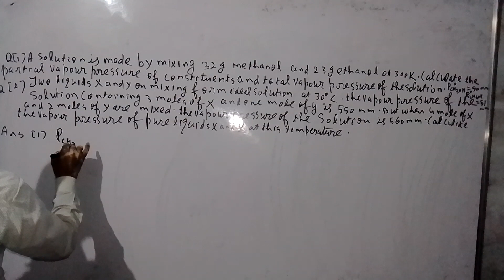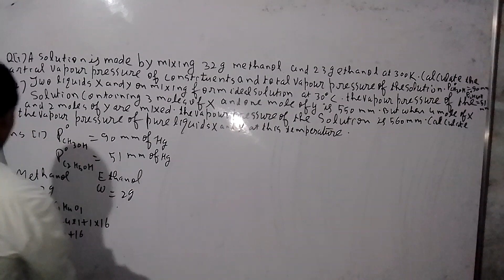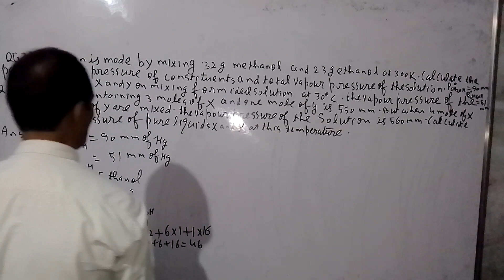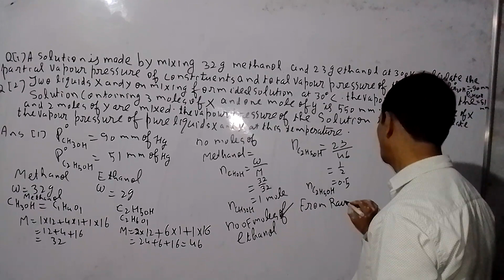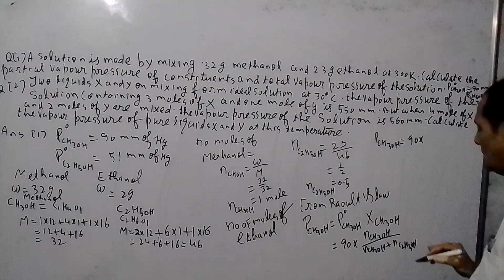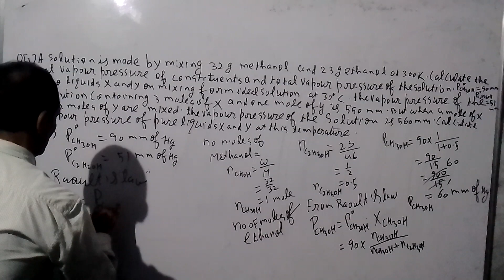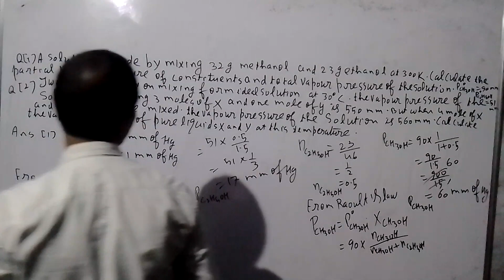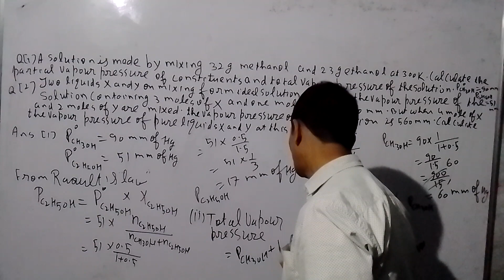21 October 2022(4)